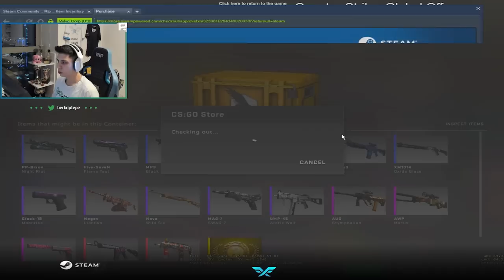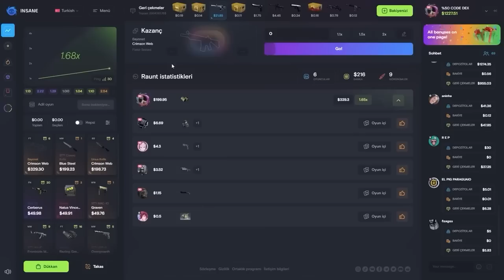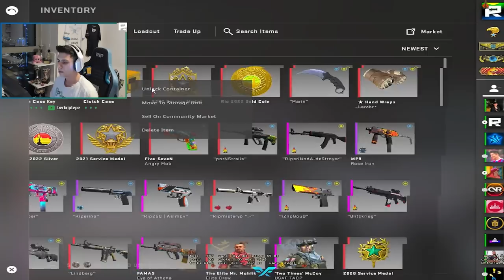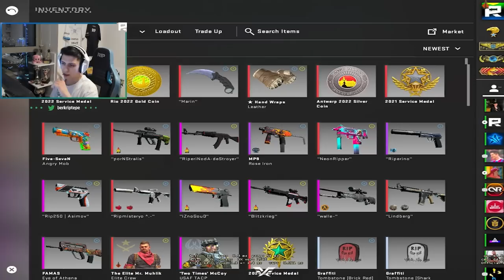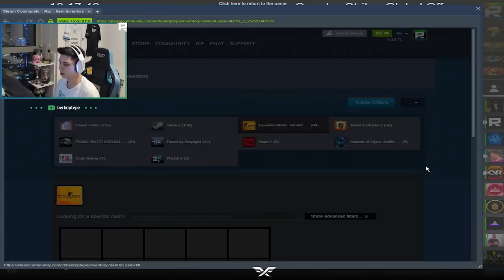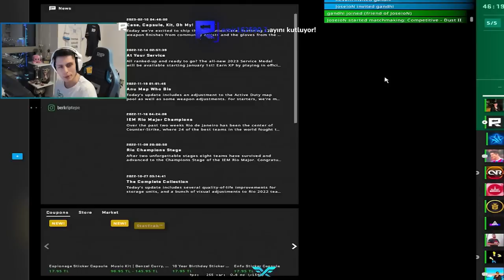AGALARLA 101 OYNARKEN İZLEMELİK BERK RİP TEPE VİDEOSU